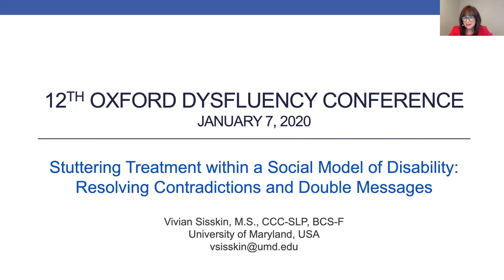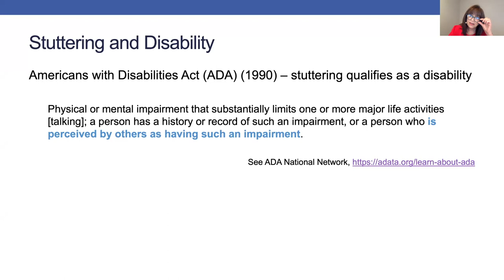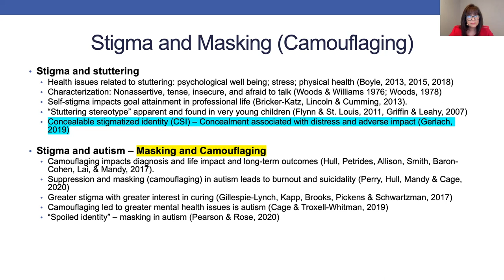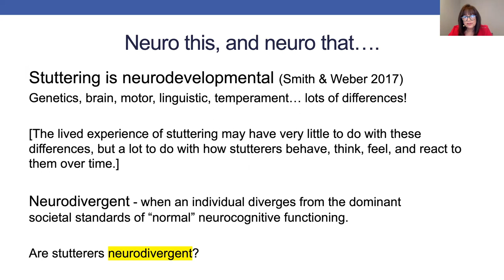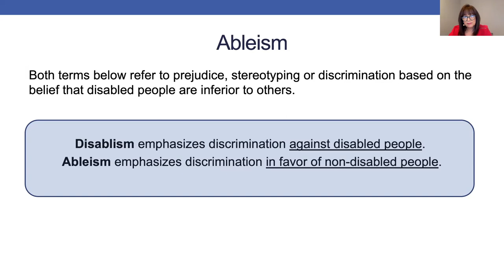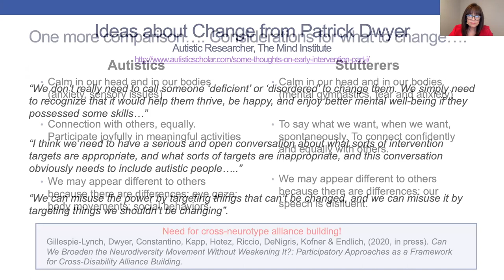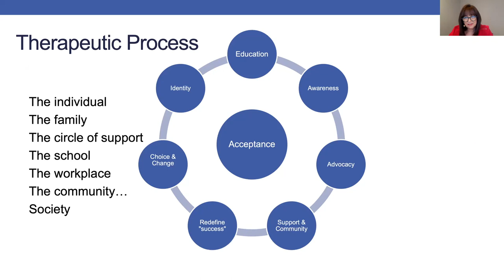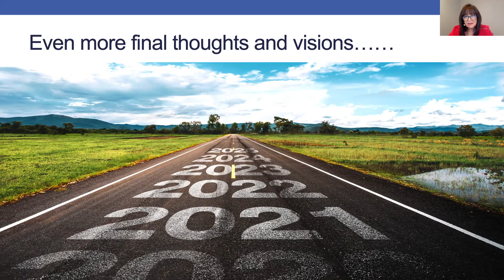Open Stutter: Vivan Sisskin Keynote - Stuttering within a Social Model of Disability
Vivian Sisskin's keynote talk at the 12th Oxford Dysfluency Conference presents therapy principles within the social model, ideas for reducing double messages and contradiction within therapy rationales, and hopes for the future.